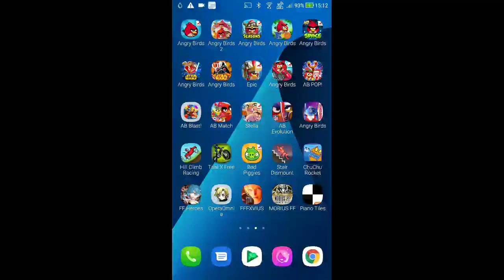DFFOO - Multi-Draw - Sabin LD Weapon